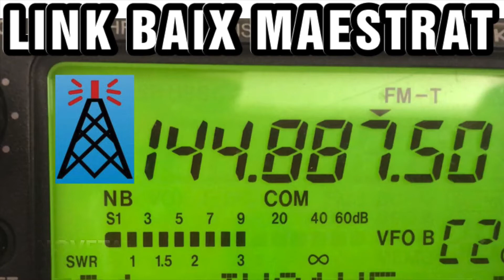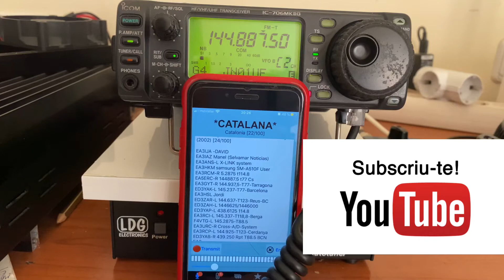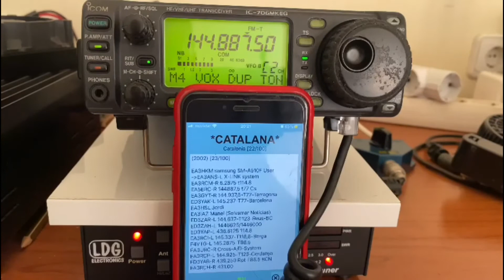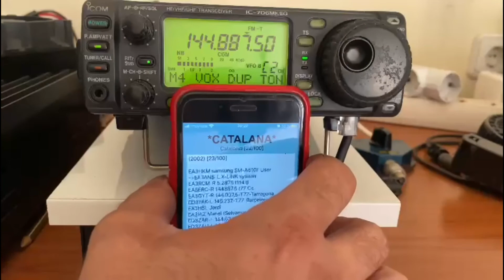Nou link Baix Maestrat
Nou radioenllaç de la consolidadada Conferència Catalana de l’Echolink a xert al Baix Maestrat prov de Castelló amb molt bona cobertura